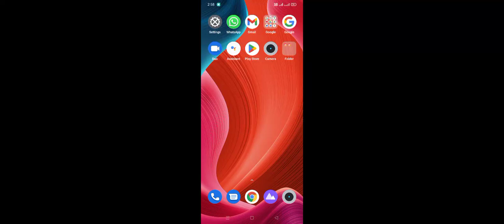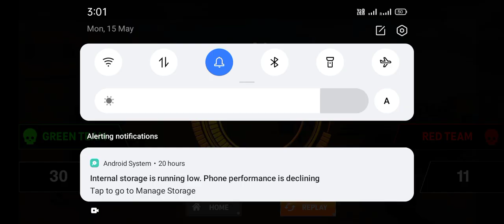15 May 2023